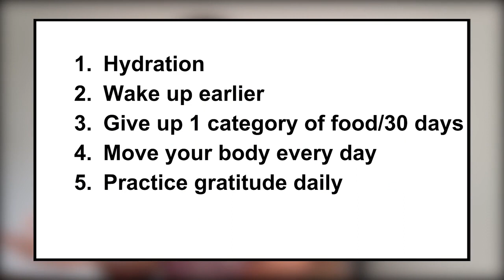Rachel Hollis - Girl Stop Apologizing [Interview]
Rachel tells us about 5 health tips from her new book, Girl Stop Apologizing.